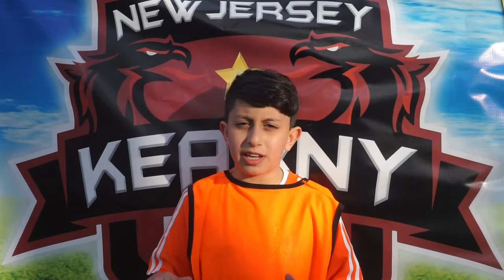June 2018 - Player of the month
A good coach takes his love for the game and instills it in you. He molds you into the player he sees inside of you and watches your talent and dedication grow into a skill that you both can be proud of.

His payoff is the smile he sees on your face after you have reached your goal. His drive are the tears you cry at training on the pitch and game day, because you want it so bad! Knowing that he had the same feeling inside him too at that age. Make him proud and never give less then your best. They both deserve it.

Our whole philosophy here at Kearny Football Club (Kearny FC), regardless what the score sheet says "We rather have bad results, with great/good performance cause we know that's long term. Other then good results, with bad performance cause we understand that’s short term." Please let us be the first to introduce you to Steven one of our starting U-11 players here at Kearny Football Club (Kearny FC)